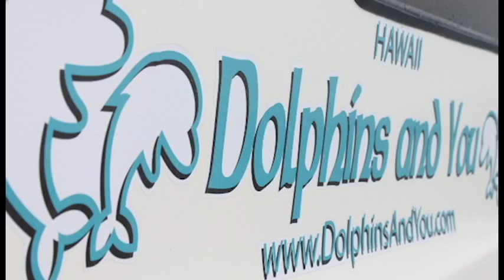Dolphins and You: To the Deep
Enjoy D&Y's original song, written and performed by our very own Shiala!

我らがシアラちゃん作詞・作曲のD＆Yのオリジナルテーマソングです！